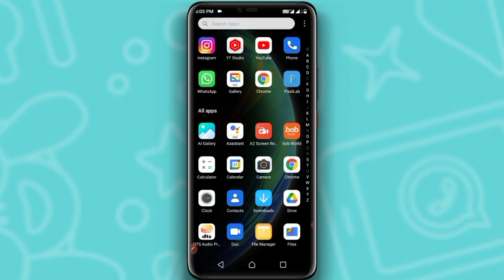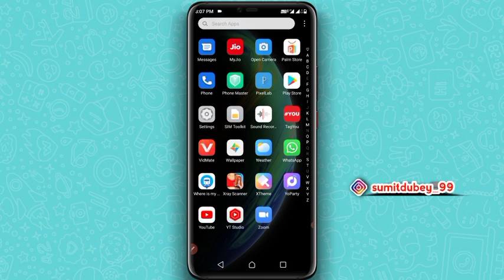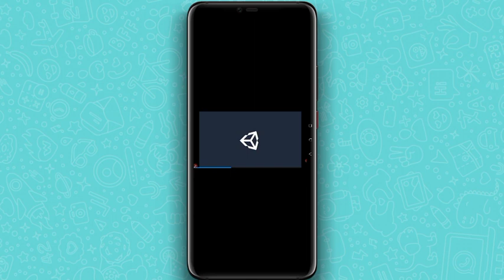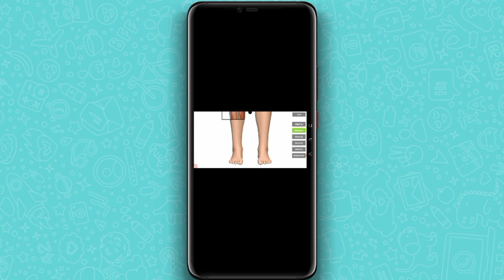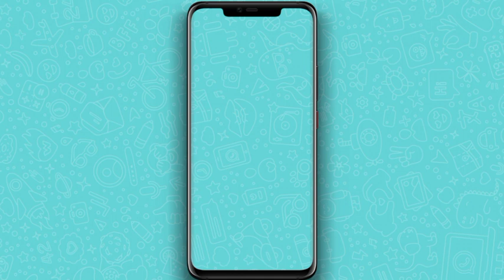body scanner camera app, body scanner machine, body scanner game, body screen mirroring, android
body scanner app, body scanner app for android, x - re camera body scanner app real or fake 2022